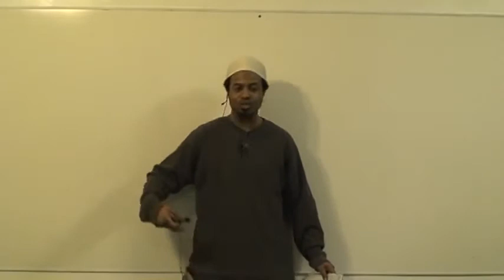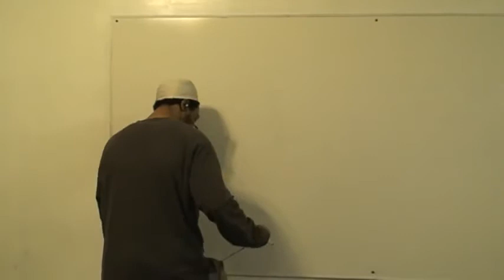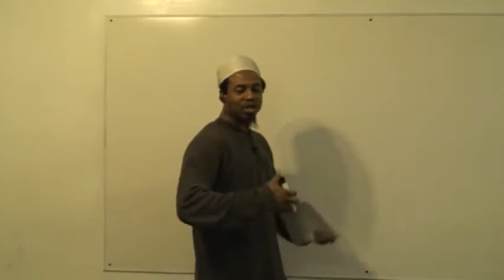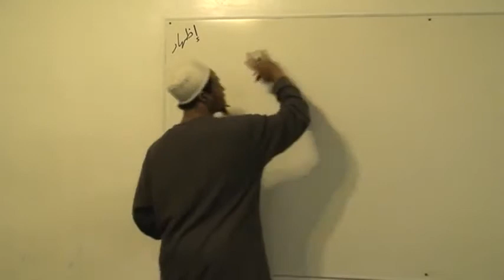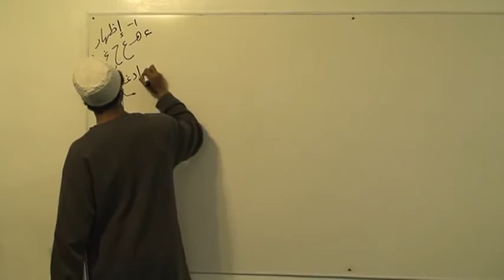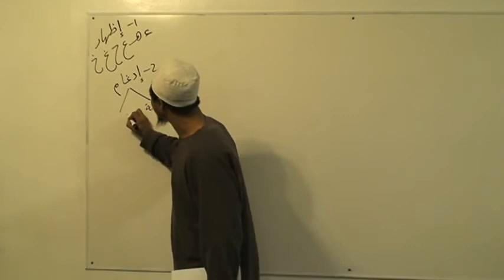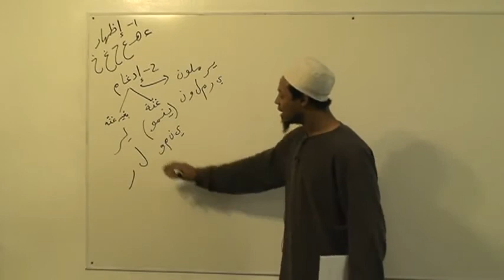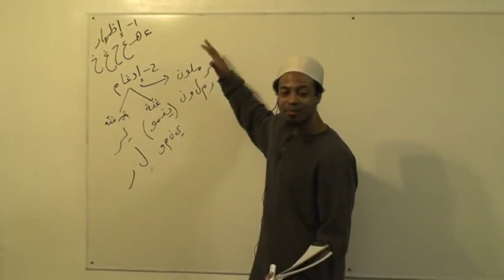TAJWEED CLASS Part 29